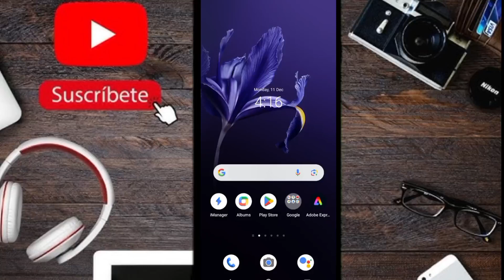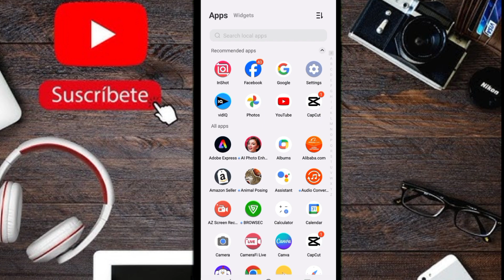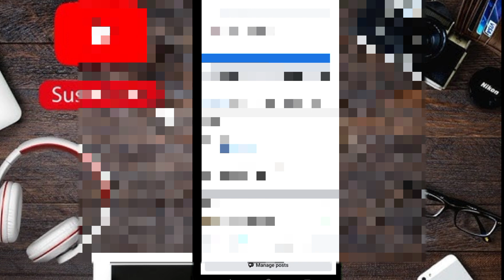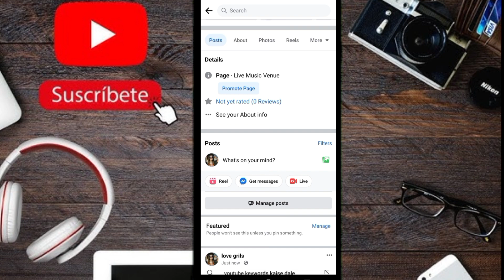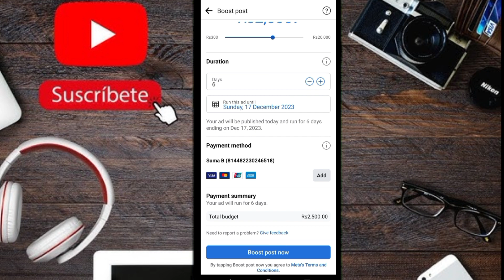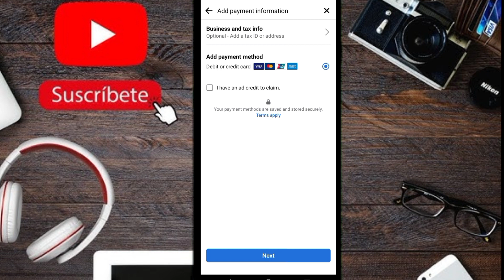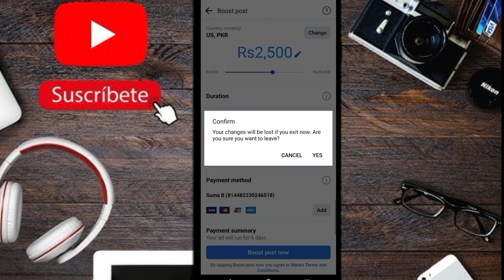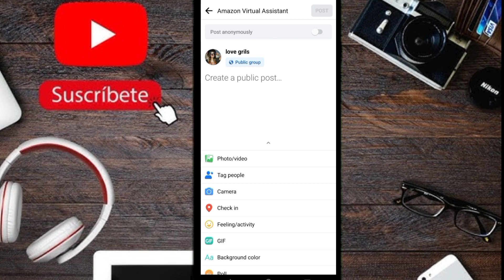how to access facebook marketplace | marketplace 2023 | How to boost Facebook page posts 2023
your search

video promote kaise kare ||
Facebook followers kaise badaye
Facebook par follower kaise badhaye |
How to Promote Facebook Page
For Free And Paid Method
digital marketing facebook post
digital marketing for facebook
digital marketing using facebook
digital marketing post ideas
digital marketing on fb
facebook product selling
facebook product selling ads
facebook product hunting
facebook product marketing
facebook product listing
facebook product selling page
facebook product sale
facebook product ads
facebook product catalog
facebook product research
facebook product promotion
facebook product marketing